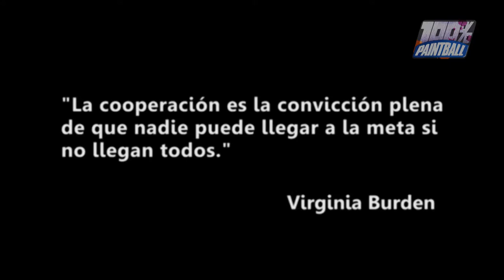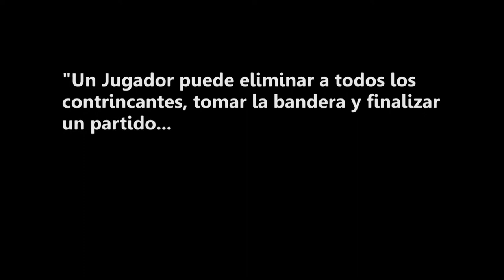Trailer Campeones / 100% Paintball / 4ta Válida Circuito Viper 2011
Porque ser campeones es más que solo Ganar!

La 4ta Válida del Circuito Viper 2011 fue el cierre de un año deportivo donde el Paintball Criollo maduró y evolucionó mucho más, quedando como Campeones en División 2 VNZ Outkast y en División 3 Clover PBT, para este 2012 se presentan nuevos retos: Que los equipos que suben a  D2 puedan consolidarse y superar las pruebas en esta nueva  etapa y, los que ya existen, sigan adelante y se mantengan; los equipos de   D3 deben luchar por esas Victorias que les permitirán lograr sus metas y por último, tenemos ante nosotros un nuevo año para seguir buscando ser reconocidos como un Deporte ante las instituciones del estado.

Para éllo la unión de todos los que amamos  el Paintball y deseamos su permanencia es indispensable, debemos y necesitamos trabajar todos como un gran equipo, como un  único equipo, que se llame Venezuela"